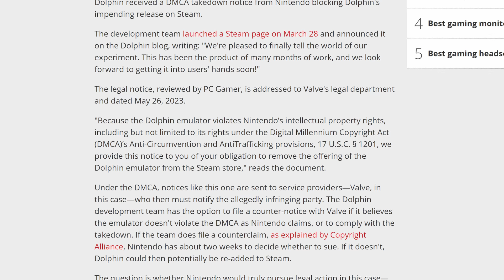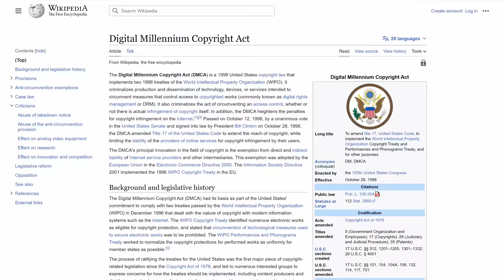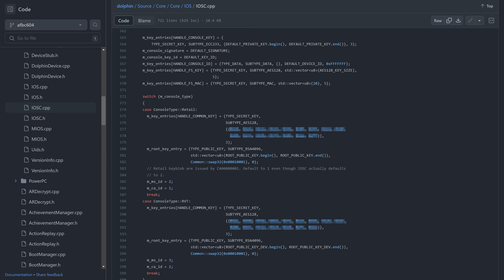How Nintendo keeps getting away with bullying everyone.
Nintendo is at it again. Thumbing their nose at decades of legal precedent and attacking not only video game preservation, but also the Freedom of Speech and the Right to Repair movement, too.

The question is, though: does Nintendo have a legal right to issue DMCA attacks on the Dolphin Emulator? Let’s dig into the specifics here.

Emily's Rig:
 ❯ Manjaro GNOME

Home Server:
 ❯ ASUS M5A78L-M/USB3

00:00 - Nintendo is at it again
00:19 - Dolphin Emulator on Steam
01:29 - The problem is the DMCA
01:52 - So what is the IP that Dolphin is violating
02:21 - Let's not lose sight of what we're talking about
03:24 - But wait! That's not all
04:15 - The DMCA privatizes the criminalization process
05:32 - What can we do about any of this
07:57 - An act of protest and an exercise of the First Amendment

The Gaming-Industrial Complex: How Nintendo keeps getting away with bullying everyone.